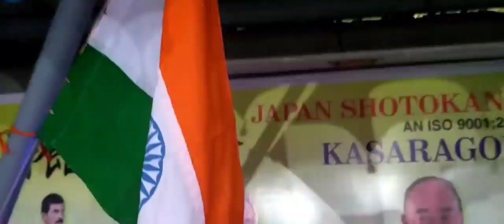HAPPY INDEPENDENCE DAY | STUDENTS OF TEAM JSKA KUMBLA